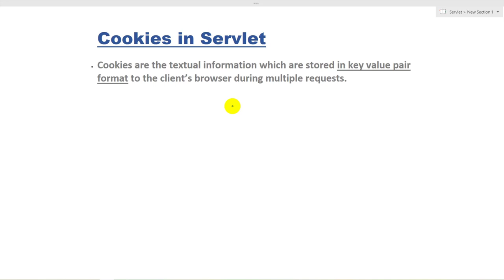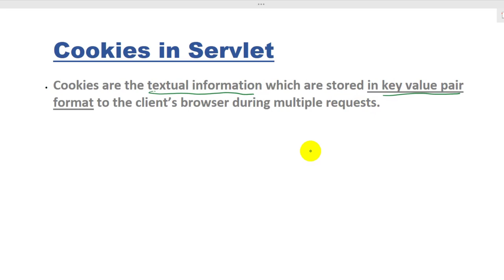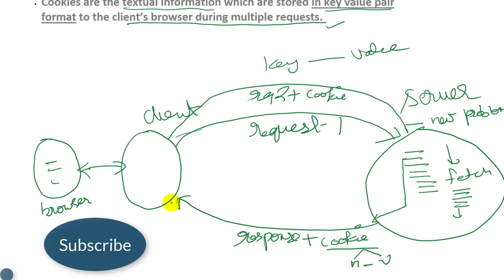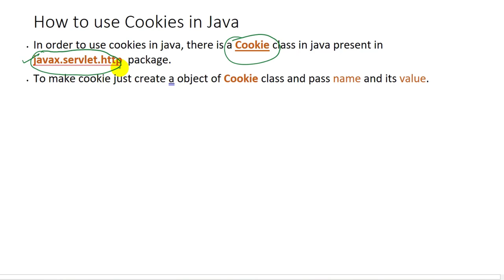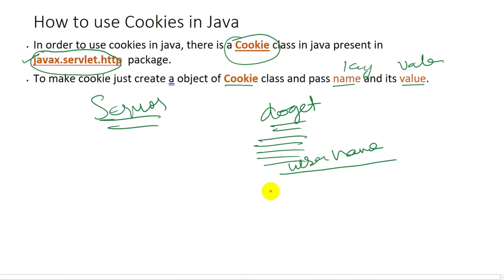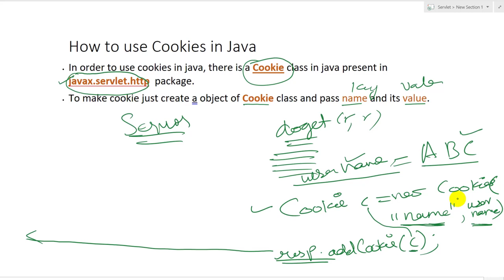Cookies in Servlet | What is cookies | How to add Cookies | How to get Cookies| Servlet & JSP #16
In this tutorial , we will learn what is Cookies Concept in Java web application. What is Cookies , How to add Cookies to Response ,
How to get Cookies in Request ??
How to manage state in java?
How to Track Sessions in Java
Cookies in Servlet | What is cookies | How to add Cookies | How to get Cookies| Servlet #16  (HINDI).